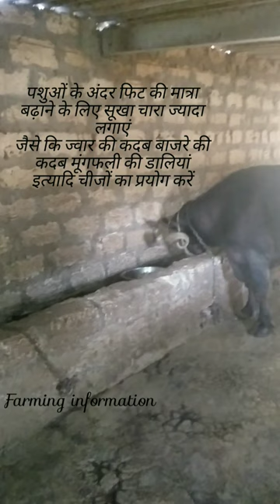farming information in kannada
farming information in marathi

farming information in english

farming information

farm information bureau

farmer information in kannada

farmer information in hindi

farm information bureau tvm

farmer information in marathi

farmer information in telugu